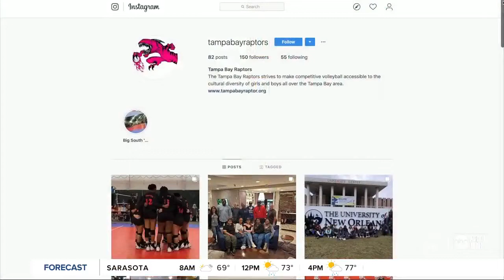Tampa art teacher Cookie Mitchell helps teens get academic and athletic college scholarships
Cookie Mitchell's art class at Brooks Debartolo Collegiate High School is a place where creativity and confidence collide. Story